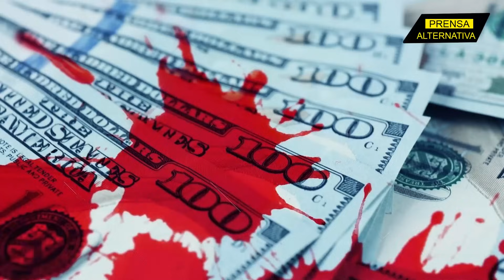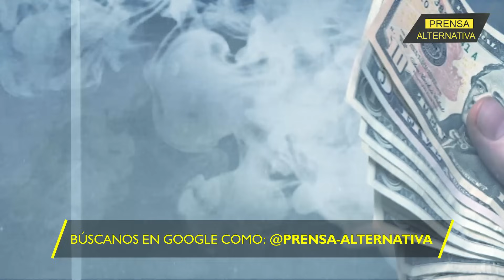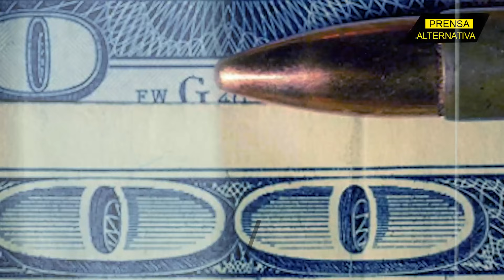Dependen de Moscú para todo!!!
Un funcionario de Bruselas criticó la dependencia de Austria del gas ruso y Viena defendió su derecho a comprar todo lo que necesite para proteger a su pueblo.

Director General: Juan José del Castillo - El Jota
Jefe de Prensa: Enzo Anchante REV100001JP01
Jefe de Redacción: Fabrizzio Torres REV10001JR
Redactor: Carlos Zuleta

Org
REF07JR1
L03
E01
sep2023PA